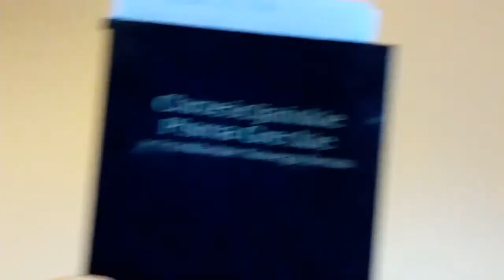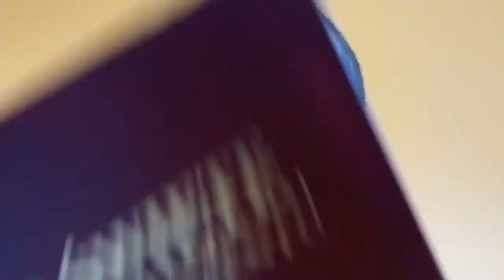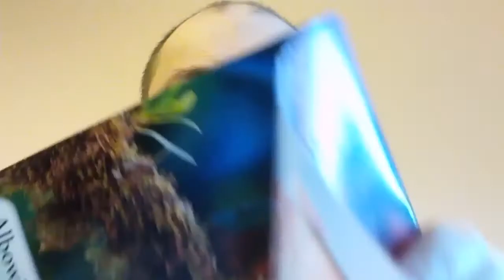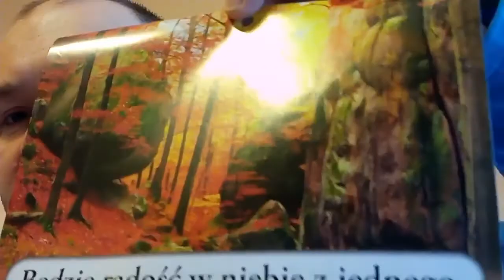40 powodów dla których NIE jestem świadkiem Jehowy cz 17 z 40 świadek Jehowy świadkowie strażnicy